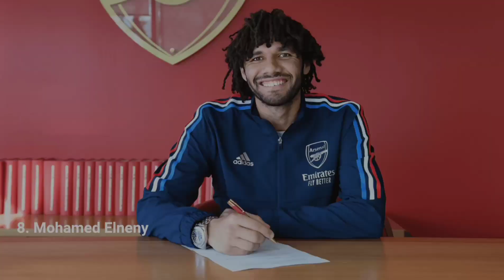footballeurs africains les plus suivis et plus célèbre 2023